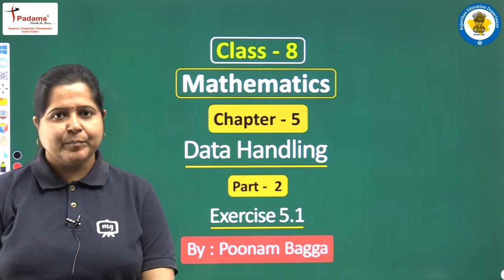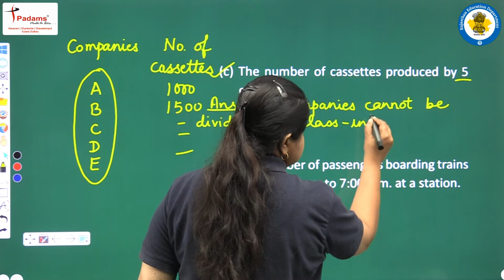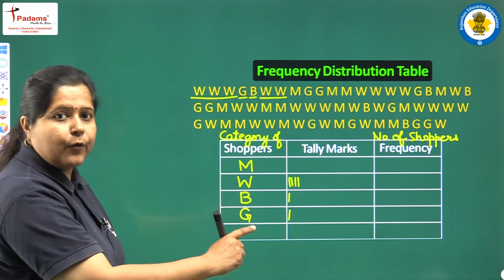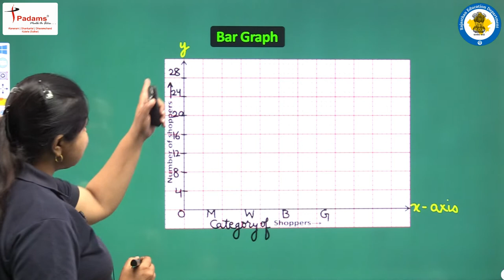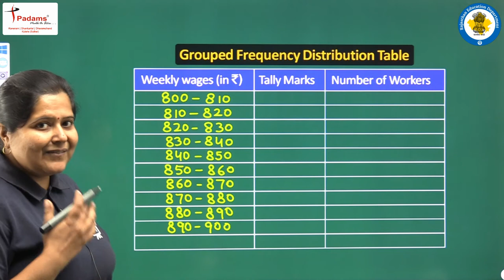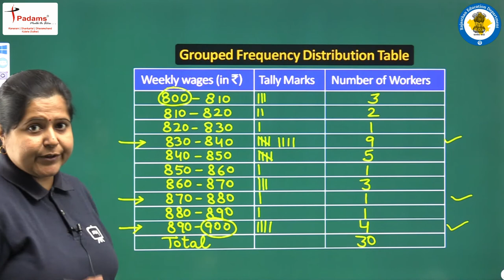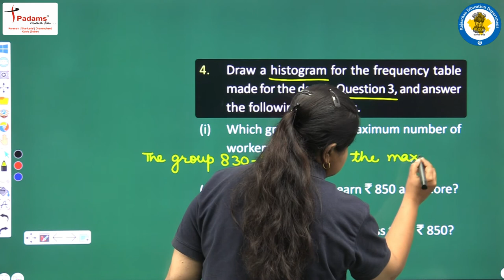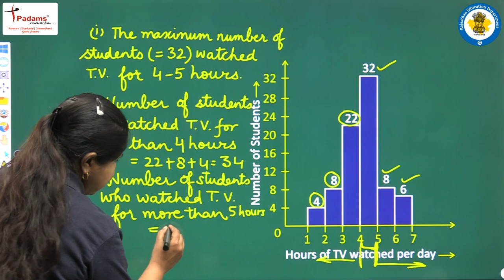Class 8 Maths Chapter 5 | Data Handling In English | CBSE/NCERT English Medium | Part 02